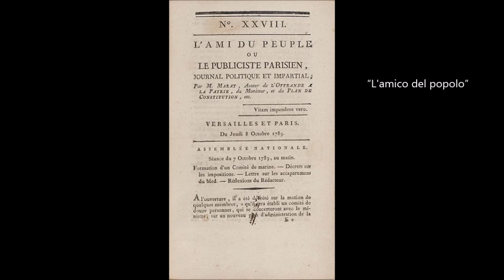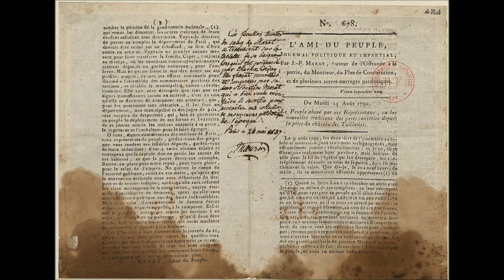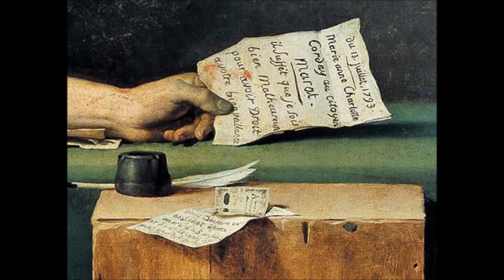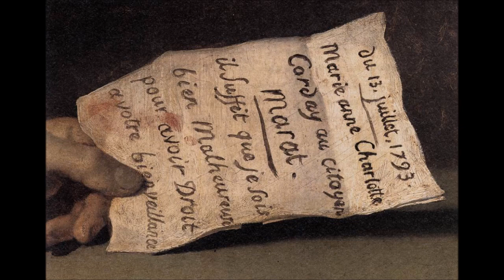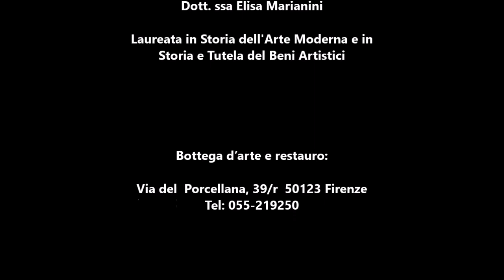La morte di Marat di David Analisi dell'opera Curiosità d'arte di Elisa Marianini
Rubrica di storia dell'arte che illustra la morte di Marat.
La versione di David della morte di Marat è una delle icone più conosciute dell’arte neoclassica, le cui principali cartteristiche sono il ritorno al classicismo, la ricerca della purezza nella forma, la ricerca del bello ideale e soprattutto un’identità tra ideale artistico e ideale sociale facendo propri quelli che erano stati gli insegnamenti di Winchelmann, il teorico del neoclassicismo cioè ricercare una "nobile semplicità" unita ad una "quieta grandezza". Per approfondire potete anche consultare Didatticarte

Il presente video è uno degli argomenti affrontati nel corso di storia dell’arte "Viaggio nell'Arte" di Elisa Marianini

Elisa Marianini

Pittrice Storica d’arte Restauratrice Critica d’arte

Elisa Marianini nasce a Firenze nel 1967.
Figlia d’arte, specializzata in tecniche di riproduzione di dipinti antichi. Esegue ritratti, decorazioni, dipinti, trompe l’oeil, restauri.
Le sue opere contemporanee legano il figurativo all’astratto e sono ricche di significati simbolici e allegorici cari all’arte del Rinascimento, recuperando e proponendo un “Nuovo Umanesimo”.
Laureata in Storia e Tutela dei Beni Artistici e in Storia dell’Arte, fornisce consulenza in ambito artistico, rilasciando expertises, oltre all’attività d’insegnamento di Corsi di Storia dell’Arte e Corsi di Pittura per vari livelli.

Ha tenuto mostre personali e collettive. Le sue opere figurano in collezioni private a New-York, Jupiter, Parigi, Losanna, Oslo, Brescia, Firenze, Milano, Roma, Siena, Torino. Esposizione permanente dei suoi lavori nei propri laboratori.

Bottega d’arte e restauro:
Via del Porcellana, 39/r 50123 Firenze
Studio artistico:
Traversa del Mugello SP 551, Via Provinciale 14h, 50038
Scarperia  San Piero (FI)